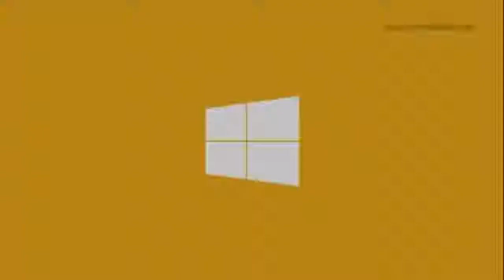Canción Anuncio Windows 8 2013 Apps que inspiran